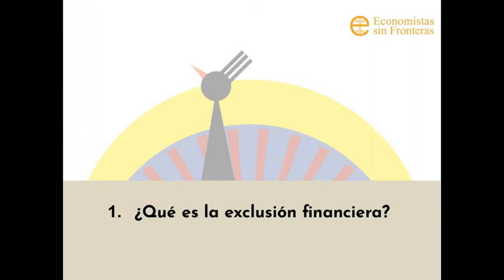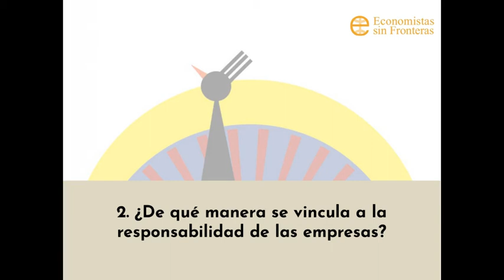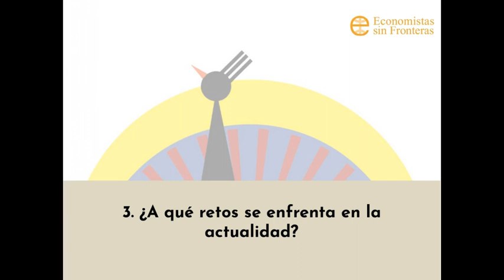Minutos por la sostenibilidad. PROGRAMA 13. Exclusión Financiera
En este programa,  Beatriz Fernández Olit, Profesora del Departamentode Economía y Dirección de Empresas de la Universidad de Alcalá y colaboradorade EsF,  nos hablará sobre:
1. ¿Qué es la exclusión financiera?
2. ¿De qué manera se vincula a la responsabilidad de las empresas?
3. ¿A qué retos se enfrenta en la actualidad?